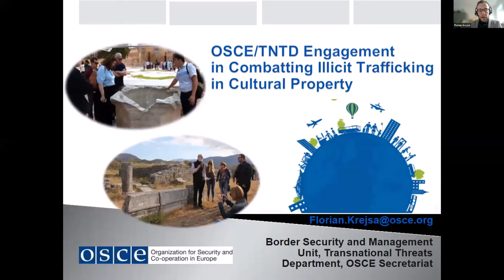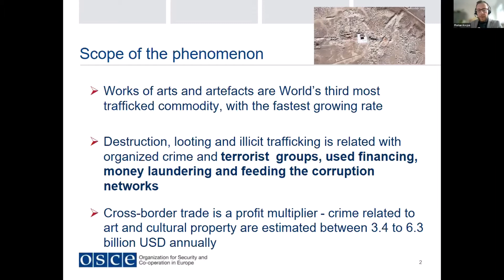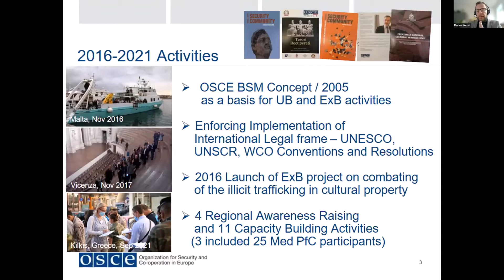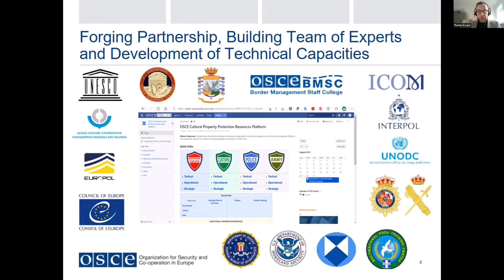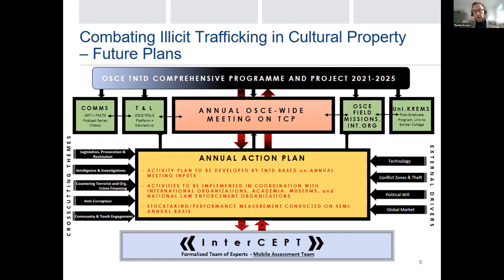BS 25th Anniversary Conference - (19) Session 2: Florian Krejsa, OSCE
Day Two, Session 2: Partnerships and Beyond – Partnership Working
Cooperation and Collaboration with the Blue Shield - Invited Presentations
Florian Krejsa, Project Assistant, OSCE